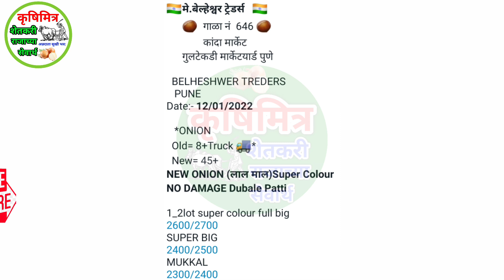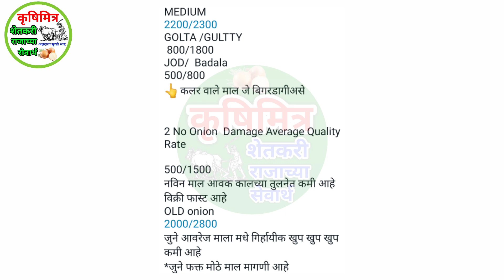12 जानेवारी पुणे कांदा भाव, kanda bhav pune, कांदा बाजार भाव आजचे, प्याज बाजार भाव, kanda bhav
12 जानेवारी  पुणे कांदा भाव, kanda bhav pune, कांदा बाजार भाव आजचे, प्याज बाजार भाव, kanda bhav

कांदाभाव आजचे
आजचे_कांदा भाव
आज_कांदा भाव
प्याज भाव
महाराष्ट्रातील कांदा भाव
नाशिक_कांदा भाव
घोडेगाव_कांदा भाव
कृषिमित्र_यूट्यूब चैनल